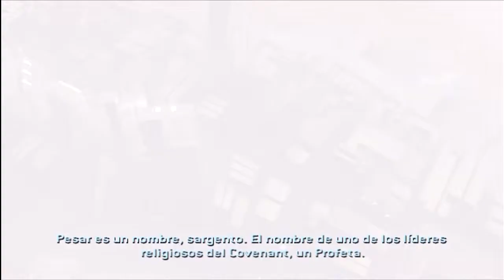Halo 2 l Campaña l Parte 2 HD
No olviden comentar, dejar su like, agregar a favoritos y Compartir